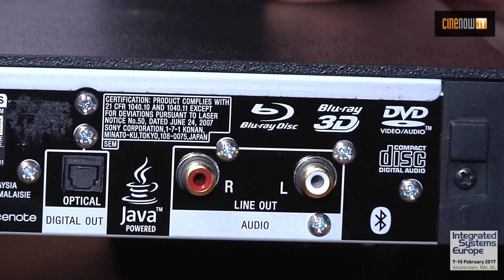Sony UBP-X1000ES (ISE 2017)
Ce lecteur Blu-ray Ultra HD est une version plus évoluée de l'UBP-X800, conçu pour une intégration en baie technique — 500 heures de lecture continue (mesurée par Sony)